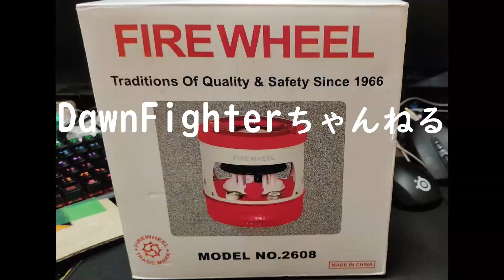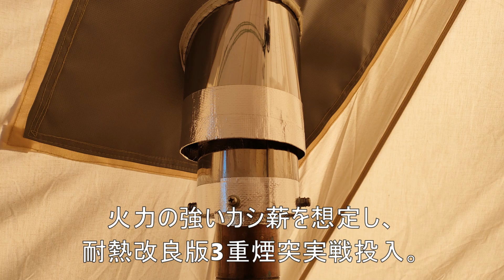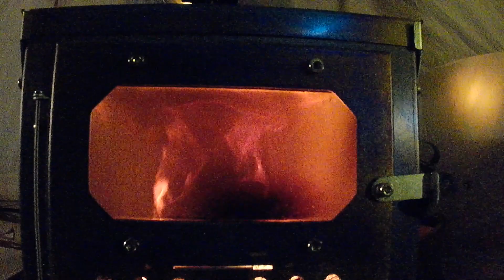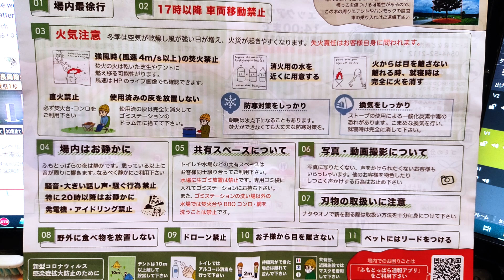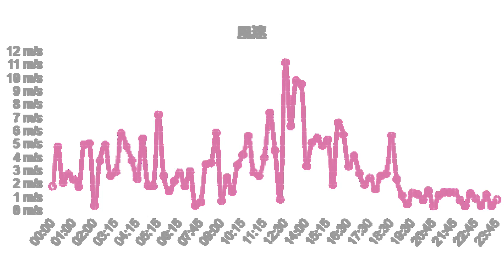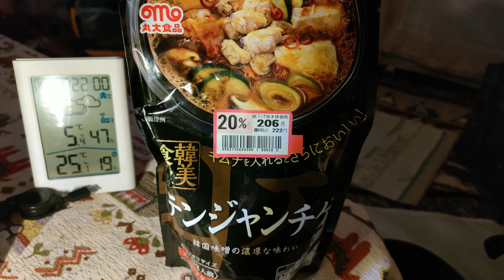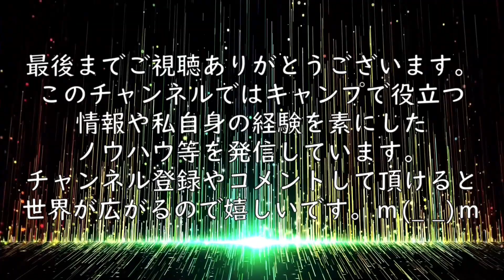【ふもとっぱら】TOMOUNT ベルテント🏕️天気晴朗なれど強風が吹き荒れた🤷‍♂️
このチャンネルでは様々なテントや薪ストーブに関する情報を発信しています。

※耐風強度は時速45Km　秒速12.5ｍ/s
ふもとっぱらで長時間11ｍ/s吹かれましたが問題なしでした。ベルテントに限って言えば、強風時はガイロープ緩めておくのが良いそうです。柳の様に受け流し頂部の負担が減るらしい

TOMOUNT　4m TC　ベルテント
※５月１０日　５Ⅿ版発売開始確認

富嶽温泉　花の湯富士宮　夜中2時迄なら1540円で利用可　小６以下は半額